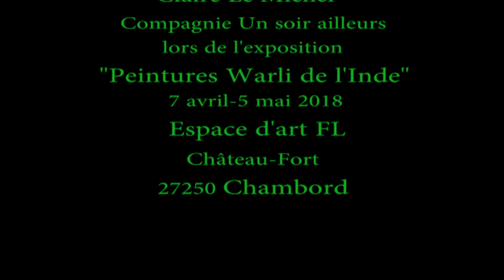Improvisation Claire Le Michel - Espace d'art FL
Extrait d'une improvisation par Claire Le Michel
dans le jardin de l'Espace d'art FL à Chambord en Normandie (27)

A l'écoute du vent, des arbres et de la terre.